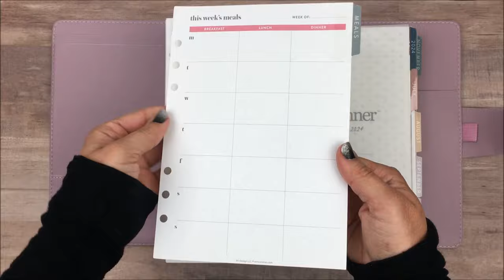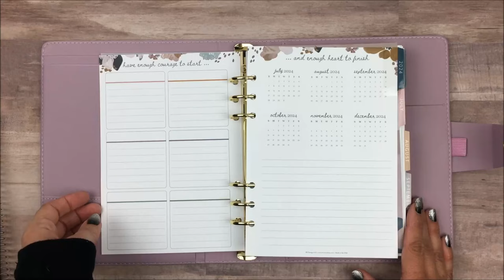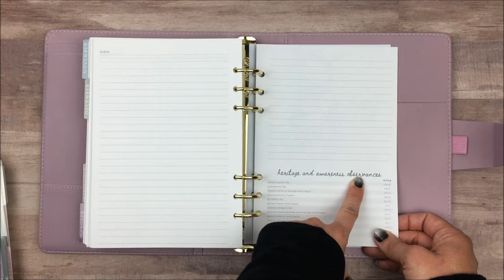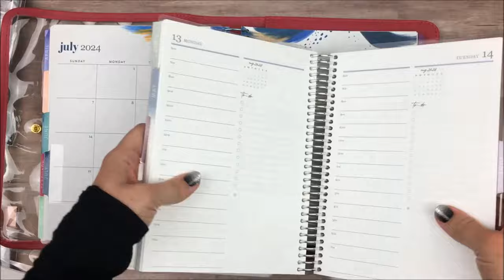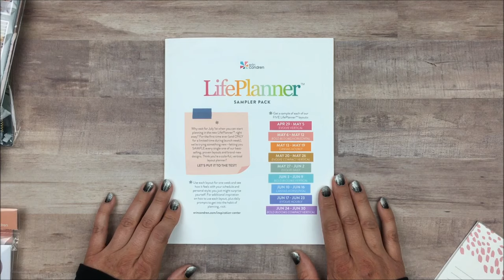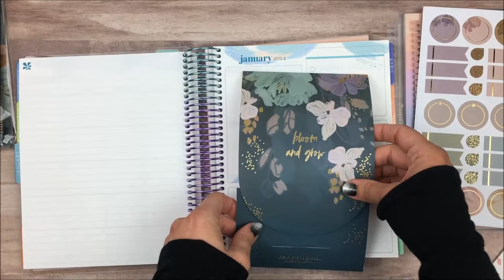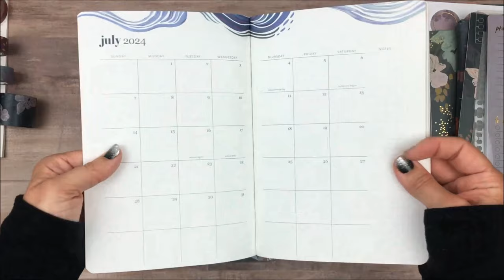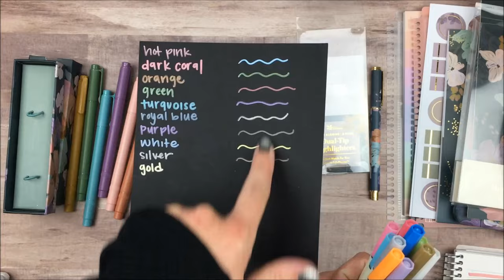NEW 2024-2025 ERIN CONDREN LIFEPLANNERS! | Erin Condren A5 Agenda | Life Planner Launch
It's time for the Erin Condren LifePlanner Launch!
All the new LifePlanners and accessories will be released on April 15th!

xo, Lauren

::PRODUCTS MENTIONED::

The products in this video were provided to me for free by Erin Condren.

All new products will be released on April 15th! Links will be updated at that time.

::TIMESTAMPS::

0:00 - Intro & Launch Info
1:31 - Erin Condren Agenda and Inserts
18:50 - New Clear Planner Folio
24:17 - Free gifts with purchase
26:50 - New Snap-in pocket dashboards
31:27 - Stickers!
34:08 - Planny Pack
35:16 - Snap-in Dashboard
36:06 - Stylized Sticky Notes
37:24 - Washi
39:24 - Petite Planners
41:12 - New Pens
46:41 - Wrapping it up